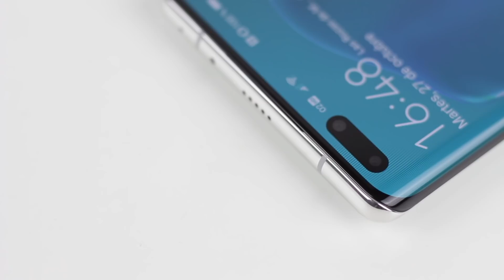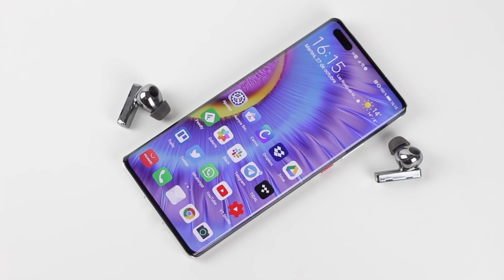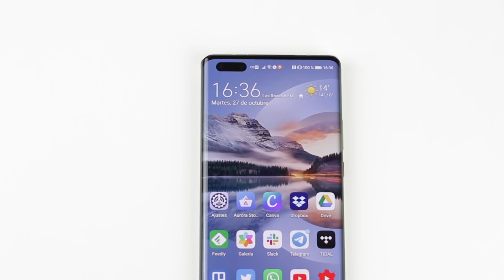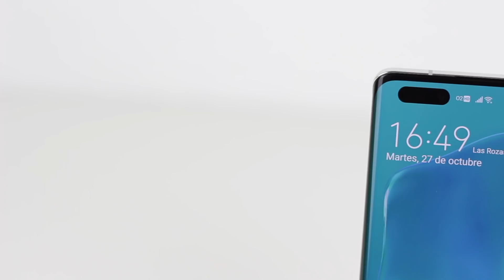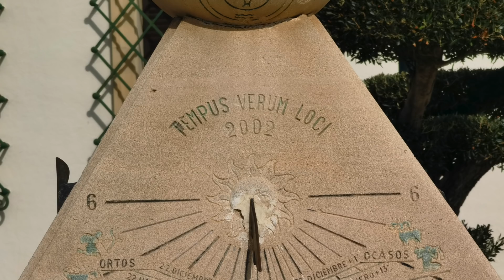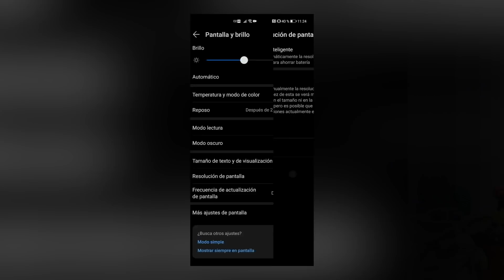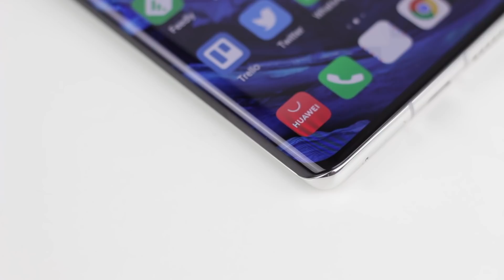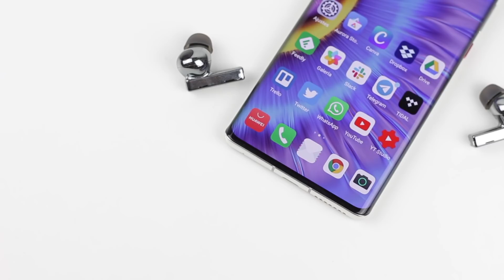UNA MARAVILLA!!! Huawei Mate 40 Pro review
Este es el Huawei Mate 40 Pro, un smartphone con unas especificaciones de infarto, pero un tema por resolver.